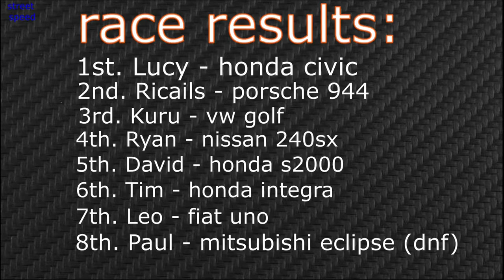KuruHS bet's his golf (street speed) - Rookie in the race (Ric series)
Ricails gets a message about a local street race to join. Lucy is making the last touches of her new staying. Ricails comes in and ask her if she wants to come to. She accepts. At the starting line, Kuru challenges Ricails for pinks slips. who will win?